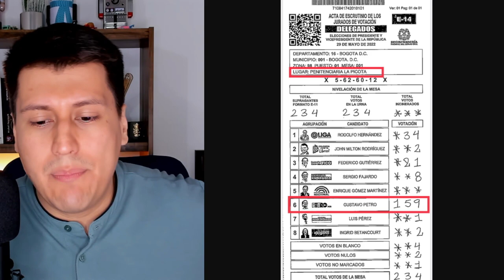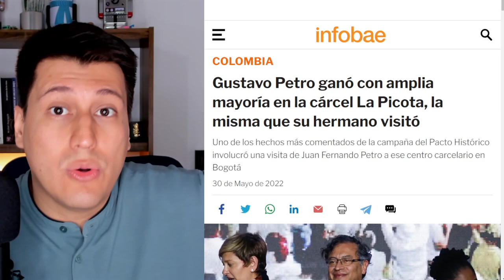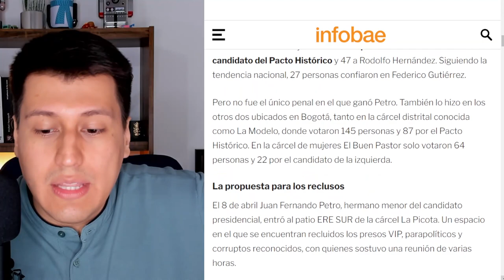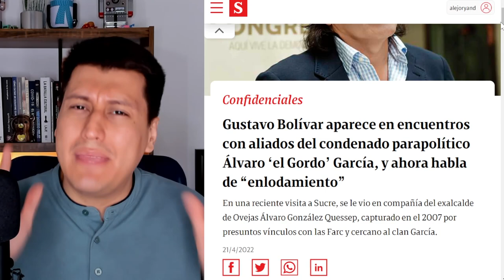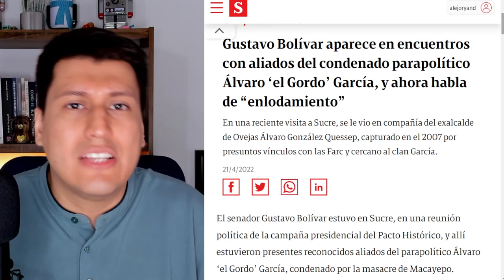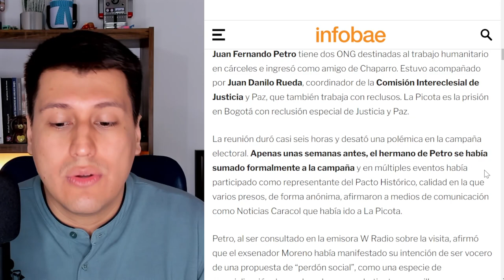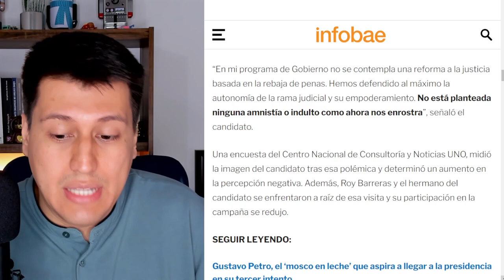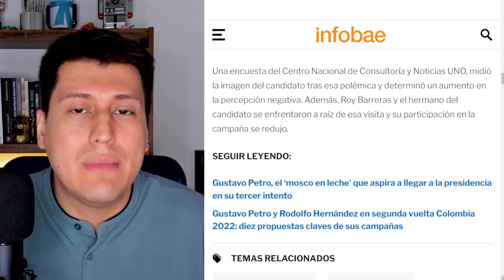PETRO gana en las C4RCEL3S | PACTO DE LA PICOTA | Vamos con Rodolfo Hernández